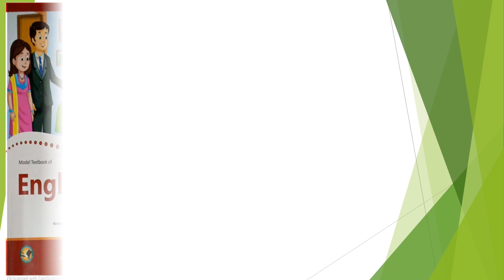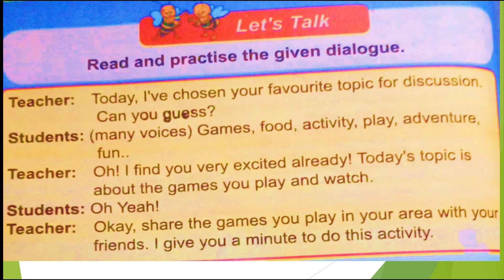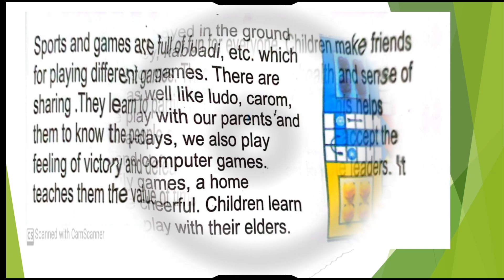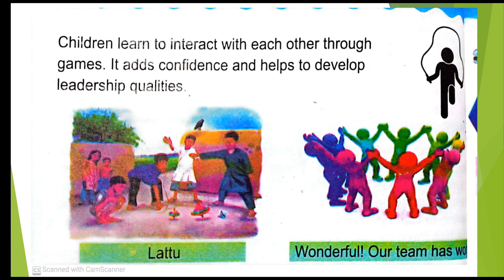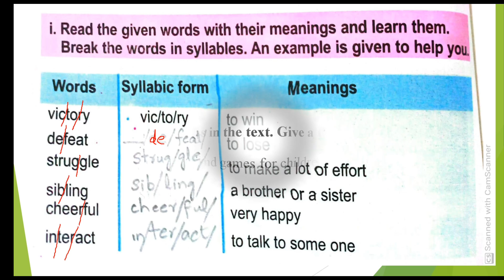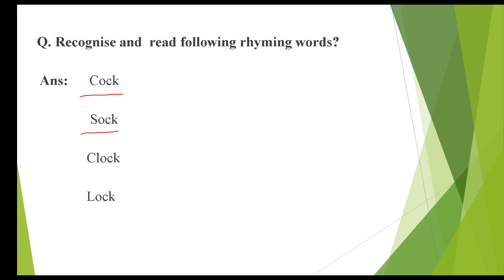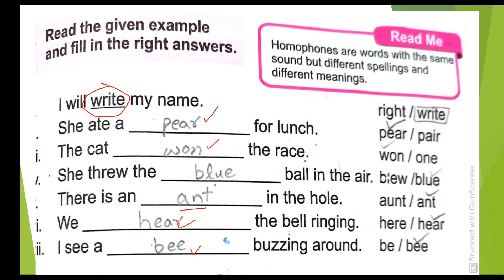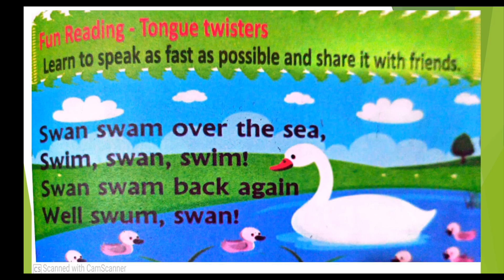3 Class English | Unit No 7 | What I Like to Play | Solved Exercise |Urdu Translation| Ghulam Abbas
3 Class English | Unit No 7 | What I Like to Play | Solved Exercise |Urdu Translation| Ghulam Abbas Zone of Success

                                                         Hi Every one!  How are you? I am Ghulam Abbas. The name of my channel is Ghulam Abbas Zone of Success. I am a Teacher. I think it is the best platform to educate all subjects.
                                  So I will upload Educational and professional videos and lectures of my own.  Basically, it's a teaching channel for higher classes. level six to university level. So all kinds of videos only for purpose of learning and teaching are included here on my channel. Educational tips Educational news and educational updates will be my topics. My mission is to improve a better lifestyle and better human beings. Education for All is my other mission. Help is for those who are really needful.